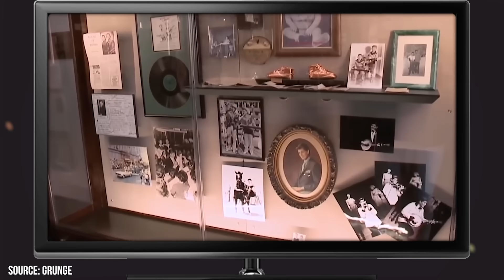Wayne Newton Is 80, Look at Him Now After Losing All His Money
Did you know that Wayne Newton had ties to the mob and that he really likes exotic animals? Decades ago, Wayne Newton was one of the most popular performers on the Las Vegas scene. Despite the success that he has seen in his career, he has never been very good with money. Wayne started facing serious financial difficulties in the 1980s, and he’s still struggling today. Thankfully for fans, this hardship makes it so that the 80-year-old singer is still actively performing, though he’d probably prefer to be taking it easy.

00:00 - Intro
00:25 - Wayne Newton Has Never Been a Good Businessman
02:22 - Wayne Had Financial Ties to the Mob
04:29 - How Wayne Newton’s House Became a Museum
06:34 - Wayne Is Still Facing Financial Difficulties Today
08:14 - Outro

According to legend, Wayne Newton began performing professionally when he was only 6 years old. By the time he was an adult, he was talented enough that he was able to make a name for himself as a solo crooner. Over the course of his career, the singer has found the majority of his success in Las Vegas. During his early years, he was content with being a performer on the stage. However, by the 1980s, Wayne decided that he wanted to become the owner of his own hotel. Sadly, when he made the decision, he didn’t take his lack of business skills into consideration.

In order to gain control of his own hotel and casino in Las Vegas, Wayne had to rely on mob connections. Owing money to the wrong people didn’t prove a good choice for the singer’s finances, and neither did falsify his income reports to the IRS. Over the course of the 1980s, Wayne went broke due to all of the money that he owed. In 1992, he filed for bankruptcy. In the decades since, the singer has barely managed to stay afloat. Wayne can still be caught performing today at the age of 80 due to the fact that he needs to make as much money as possible in order to pay off his debts. Join Facts Verse as we look at how Wayne Newton is doing after losing all of his money.